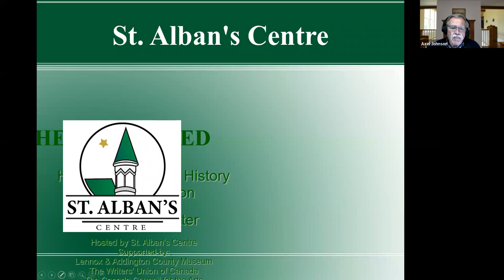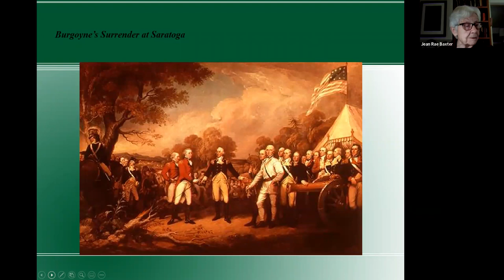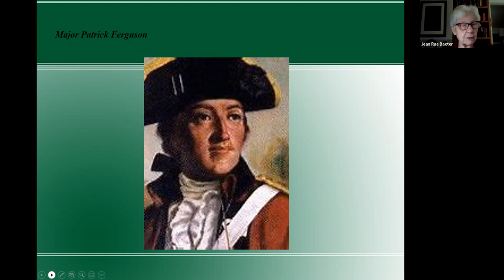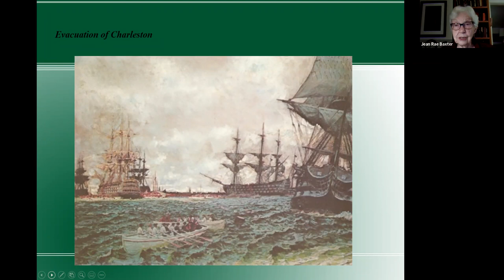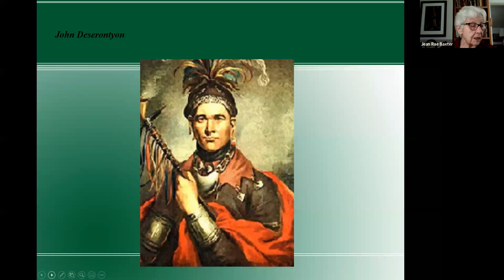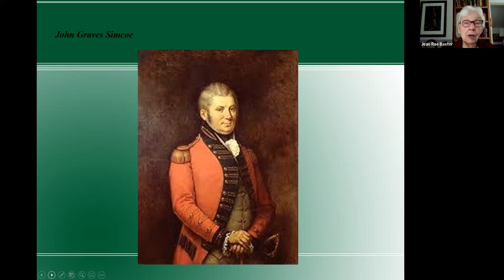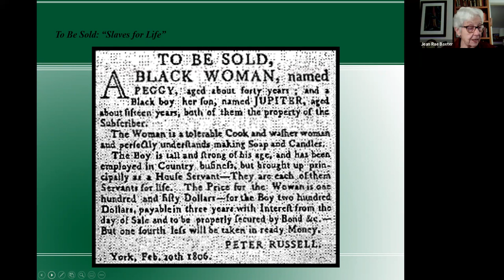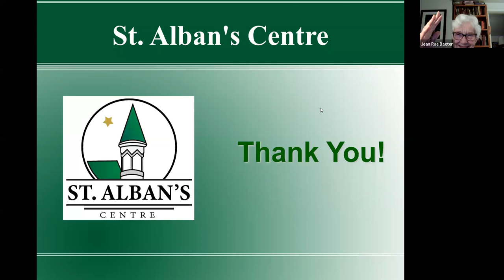Loyal They Remained - Jean Ray Baxter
Jean Rae Baxter has published six novels detailing the experiences of the United Empire Loyalists beginning with their flight from the Province of New York to their establishment of settlements in the British colony now known as Canada.

Jean Rae's lecture will include readings from her novels and will speak of the Black Loyalists who earned their freedom by supporting the British and of the black slaves some Loyalists brought with them. She will also discuss the resettlement of the Mohawk people who fought for the Crown in the colony of Canada.

Jean Rae's presentation will introduce several local settlers from the Adolphustown area. Who knows, you may recognize and ancestor among these interesting personages.

This talk was originally hosted virtually by St. Albans Centre and the Museum of L&A on February 21st.